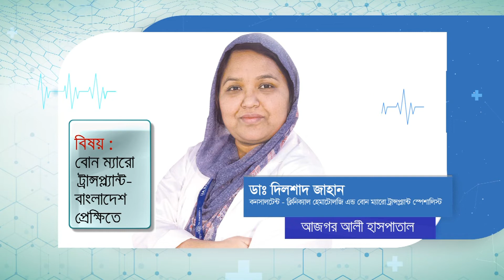”বোন ম্যারো ট্রান্সপ্লান্ট-বাংলাদেশ প্রেক্ষিতে”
”বোন ম্যারো ট্রান্সপ্লান্ট-বাংলাদেশ প্রেক্ষিতে” - বিষয়ে লাইভ হেল্থ শো "আজগর আলী হাসপাতাল-সুস্থতার ব্যবস্থাপত্র" অনুষ্ঠানে পরামর্শ দিবেন ডাঃ দিলশাদ জাহান, কনসালটেন্ট-ক্লিনিক্যাল হেমাটোলজি এন্ড বোন ম্যারো ট্রান্সপ্ল্যান্ট স্পেশালিস্ট।